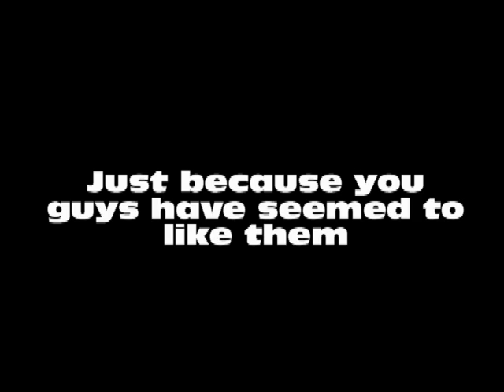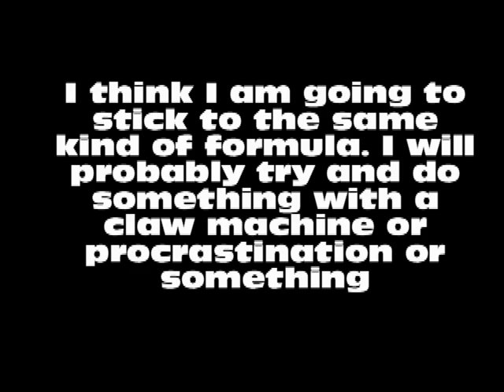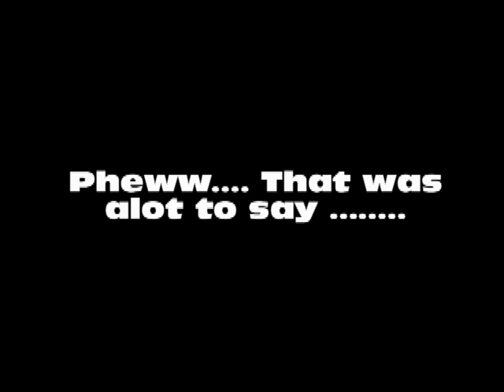2 Videos 1 Week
SO I can't make a video this week everyone sorry :( But I will make 2 next week :D . Also I write a lot of text. including my own story..